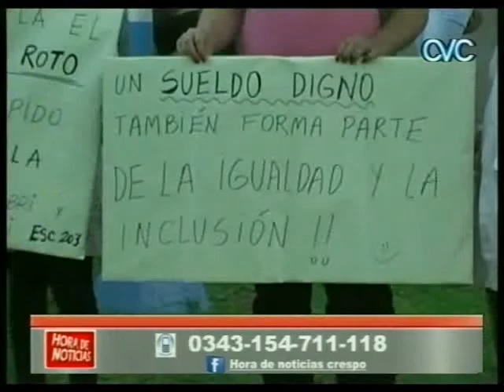DOCENTES DE CRESPO Y SEGUI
HOY MOVILIZACION DE AGMER